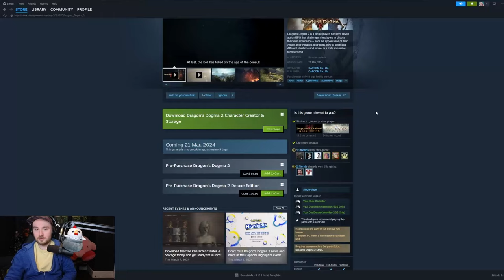This game is something special || Dragon's Dogma - Part 2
Bawkbasoup plays Dragon's Dogma!